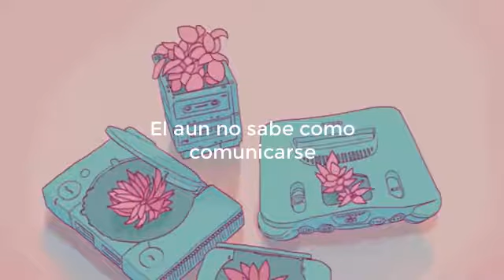This is home - Cover Español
Bestia... una semana sin video, no hay explicación, me vicie con una serie